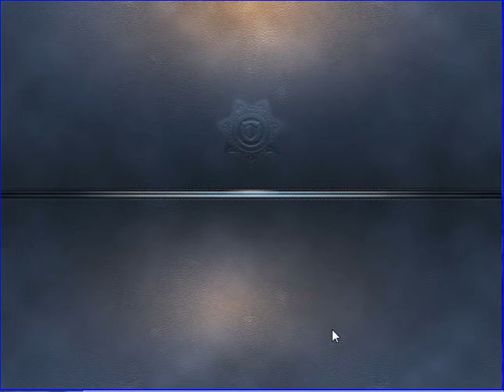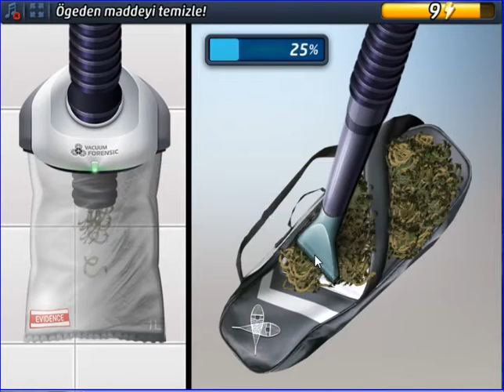Criminal Case - SuperNatural Investigations- Weird Stuff - Rockies - Case #13_5